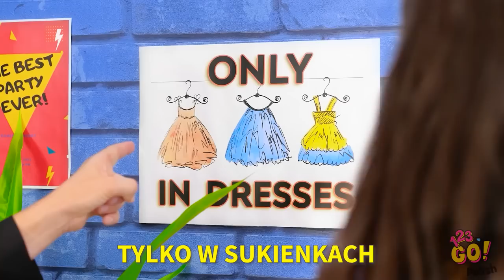PIĘKNE OZDOBY Z ŻYWICY VS ZROBIONE PISAKIEM 3D || Śliczna biżuteria - niezwykłe pomysły od 123 GO!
Czasem napotykamy na niespodziewane kłopoty. Ale zawsze jest rozwiązanie... zwłaszcza jeśli mamy pod ręką pisak 3D lub żywicę. Który projekt był najlepszy? Piszcie w komentarzach.